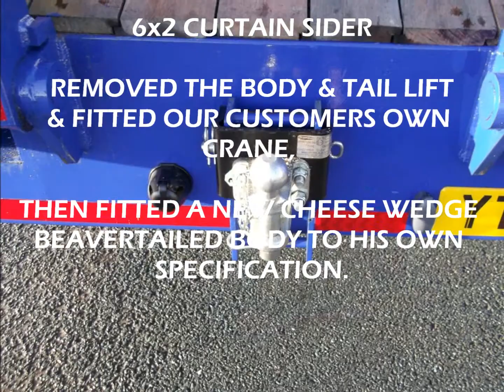CURTAIN TO CRANE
CONVERTING A CURTAIN SIDER TO A CHEESE WEDGE BEAVERTAIL WITH A TRUCK MOUNTED CRANE AT MACS TRUCK SALES LTD